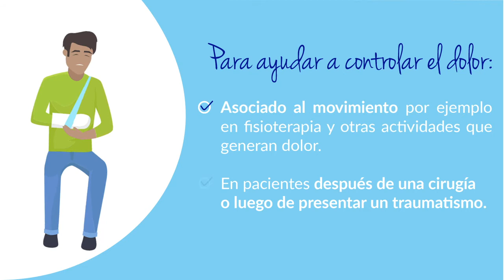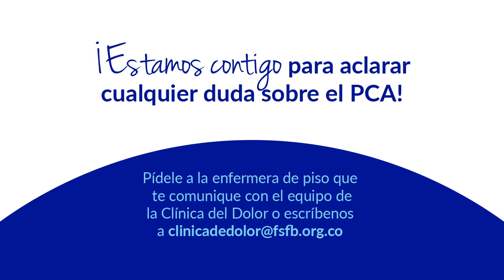¿Qué es la Analgesia Controlada por el Paciente?